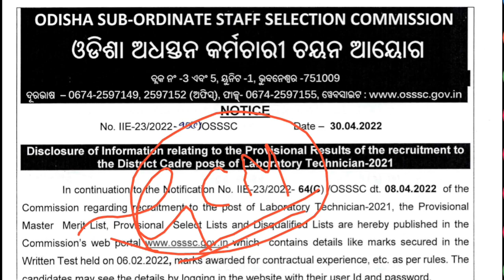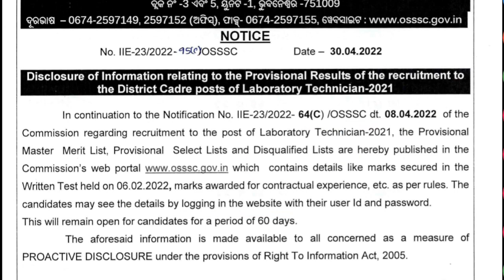OSSSC OFFICIAL RESULT OUT || OSSSC NEW RESULT UPDATE|| LABORATARY TECHNICIAN RESULT|| OSSSC CUT OFF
OSSSC OFFICIAL RESULT OUT || OSSSC GROUP C  RESULT || LABORATARY TECHNICIAN RESULT||  OSSSC CUT OFF

OSSSC NEW COMBINED
OSSSC NEW COMBINED exam
OSSSC NEW COMBINED exam 2022
OSSSC NEW COMBINED 2022
OSSSC NEW COMBINED group c exam
osssc cut off

osssc documents
osssc documents for verification
osssc all documents
osssc group c all documents
osssc group c exam documents

osssc_full_dv_ _process
osssc_cutoff marks
osssc document varification
osssc document varification process
osssc dv process
ari amin forest guard dv process
SFS EC full dv process osssc cut off marks
 osssc result date
osssc merit list
osssc cut off marks 2021
osssc group c cut off marks
 osssc group c mer
it list osssc group c result date

result date osssc
 merit list osssc
cut off marks 2021 osssc group c
 cut off marks osssc
group c merit list
osssc group c result date